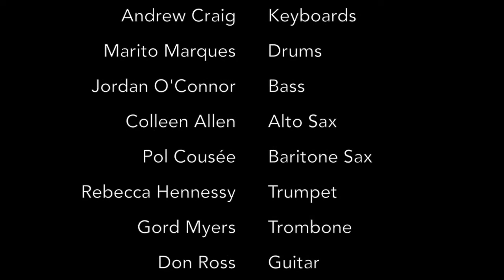Don Ross Louder Than Usual - Groovy Sunflowers LIVE AT LYNX MUSIC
Don Ross performs his original song "Groovy Sunflowers"

Recorded and performed live off the floor @ Lynx Music Studios, Toronto, Canada on 29/09/2018

Don Ross: Guitar
Andrew Craig: Keyboards
Marito Marques: Drums
Jordan O'Connor: Bass
Colleen Allen: Alto Sax
Pol Cousée: Baritone Sax
Rebecca Hennessy: Trumpet
Gord Myers: Trombone
Steph Sinclair: Camera
Jason Cabanaw: Audio Recording